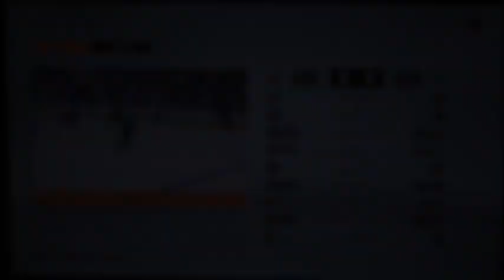Stanley Cup Playoffs Western Conference Finals Game 3 Avalanche vs Kraken